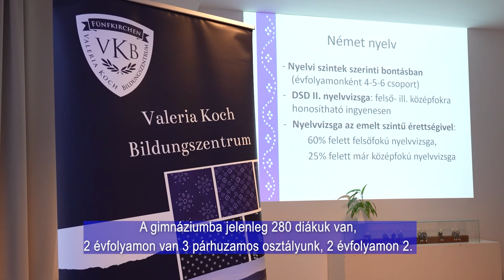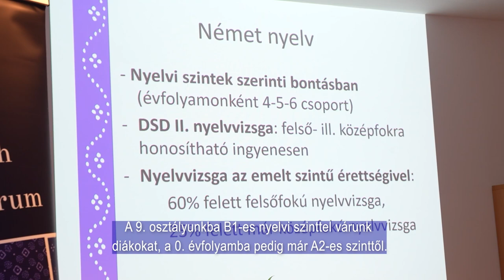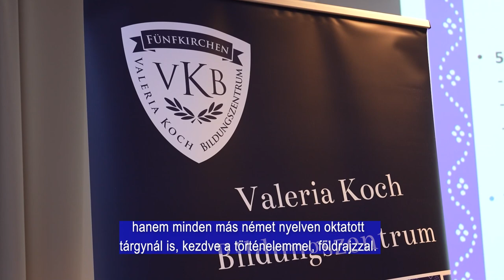NYÍLT NAP A KOCH VALÉRIA GIMNÁZIUMBAN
Az idén felvételiző nyolcadikosoknak fontos döntést kell hozniuk a gimnáziumok vagy a szakképző iskolákkal kapcsolatban. Akik németül szeretnének tanulni, idén is meglátogathatták a pécsi Koch Valéria Gimnáziumot. A nyílt nap során az iskolát és a kollégiumot is bejárhatták az érdeklődők.

Die Achtklässler, die in diesem Jahr vor ihren Aufnahmeprüfungen stehen, haben eine wichtige Entscheidung zu treffen, welches Gymnasium oder Berufsschule sie besuchen wollen. Wer Deutsch lernen möchte, konnte auch in diesem Jahr das Valéria Koch Gymnasium in Fünfkirchen besuchen. Am Tag der offenen Tür besichtigten die Interessenten die Schule und das Wohnheim.